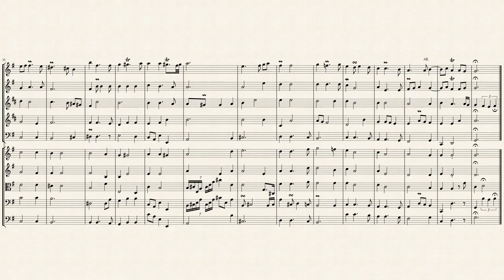"Air pour la Galanterie" from "Le Carnival" (LWV 36 No. 3) for Winds & Strings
Jean-Baptiste Lully [or Loeillet] (1632 – 1687) was a Florentine-born French composer who spent most of his life working in the court of Louis XIV of France. He is considered the chief master of the French baroque style. Lully disavowed any Italian influence in French music of the period. He became a French subject in 1661.

Cadmus et Hermione is a tragédie en musique in a prologue and five acts by Jean-Baptiste Lully. The French-language libretto is by Philippe Quinault, after Ovid’s Metamorphoses. It was first performed on April 27, 1673, by the Paris Opera at the Jeu de paume de Béquet.

The prologue, in praise of King Louis XIV, represents him as Apollo slaying the Python of Delphi. The opera itself concerns the love story of Cadmus, legendary founder and king of Thebes, Greece, and Hermione (Harmonia), daughter of Venus and Mars. Other characters include Pallas Athene, Cupid, Juno, and Jupiter.

With Cadmus et Hermione, Lully invented the form of the tragédie en musique (also known as tragédie lyrique). From contemporary Venetian opera, Lully incorporated elements of comedy among the servants, elements which he would later avoid, as would subsequent reformers in Italian opera.

Amadis or Amadis de Gaule (Amadis of Gaul) is a tragédie en musique in a prologue and five acts by Jean-Baptiste Lully to a libretto by Philippe Quinault based on Nicolas Herberay des Essarts' adaptation of Garci Rodríguez de Montalvo's Amadis de Gaula. It was premiered by the Paris Opera at the Théâtre du Palais-Royal sometime from January 15 to 18, 1684. There was a later production at Versailles without scenery or machines in 1685.

Amadis was the first tragédie en musique to be based on chivalric rather than mythological themes; Lully's last three completed operas followed in this course. Louis XIV of France chose the theme. In the dance troupe the principal male dancers were Pierre Beauchamp, Louis-Guillaume Pécour and Lestang, and the principal female dancers were La Fontaine, Carré and Pesan. There were eight revivals of the opera in Paris between 1687 and 1771. Between 1687 and 1729 it was produced in Amsterdam, The Hague, Marseille, Rouen, Brussels, Lunéville, Lyon, and Dijon. Today the most famous aria from Amadis is Amadis' much anthologized monologue from act two, "Bois épais". At the beginning of the same act Arcabonne sings "Amour, que veux-tu de moy?", as once did 'every cook in France', according to Le Cerf de la Viéville (Comparaison, 1704–6)

Although originally written for Ballet, I created this Interpretation of the "Air pour la Galanterie" from "Le Carnival" (LWV 36 No. 3) for Winds (Flute, Oboe, English Horn, French Horn & Bassoon) & Strings (2 Violins, Viola, Cello & Bass).